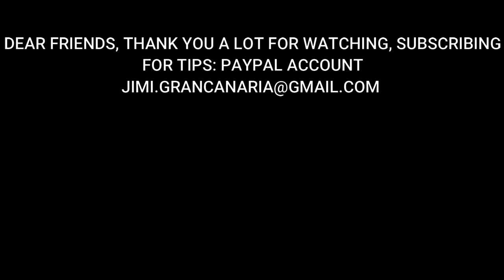PURPLE RAIN COVER JAKUB NEMEC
PURPLE RAIN COVER JAKUB NEMEC ESTUDIO EQUARANTENA ESPANA